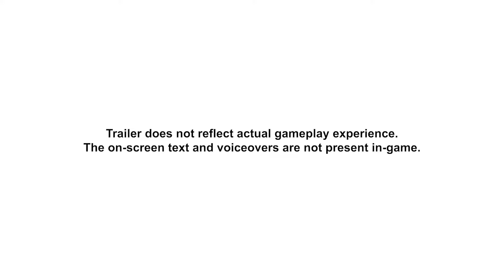Welcome to the Paldea region! | Pokémon Scarlet & Pokémon Violet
Welcome to the Paldea region, Trainers! 🤩

A sprawling land of vast open spaces — dotted with lakes, towering peaks, wastelands, and perilous mountain ranges.